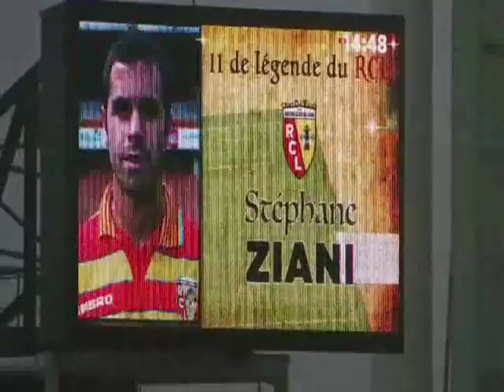Stéphane Ziani - RC Lens Champion de France 1998 (20ème anniversaire)